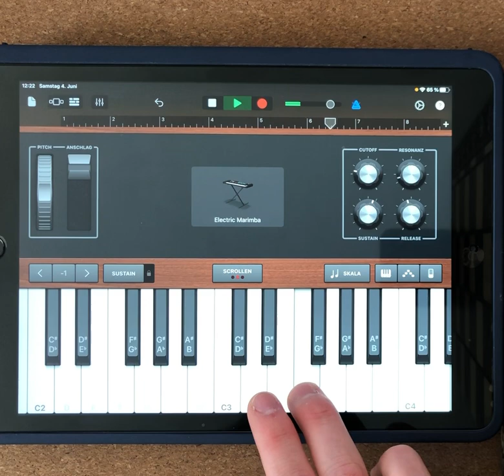Shape Of You - Marimba Stimme 2 (Mittel)